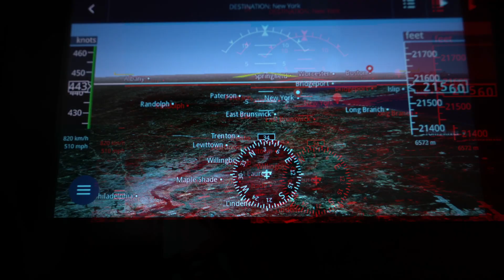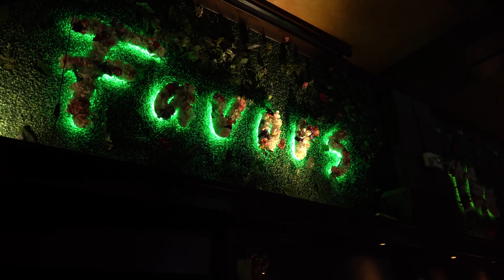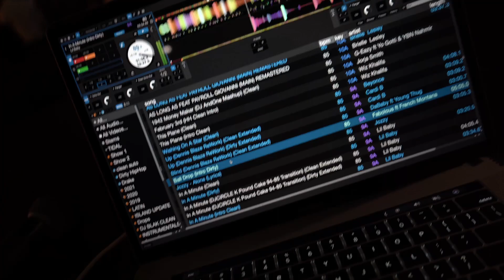24 HOURS IN NYC | DRAFT PARTY